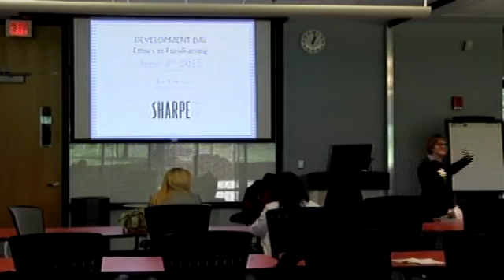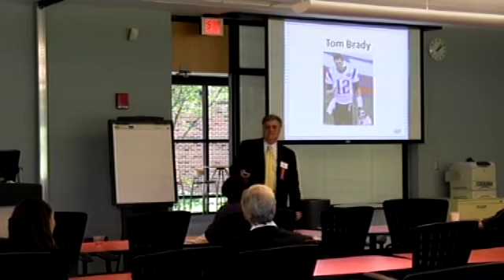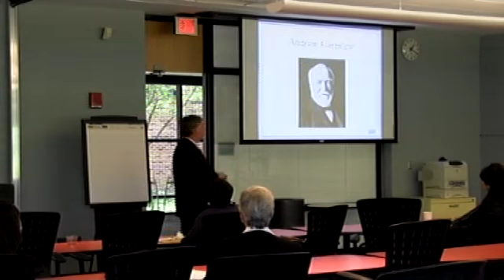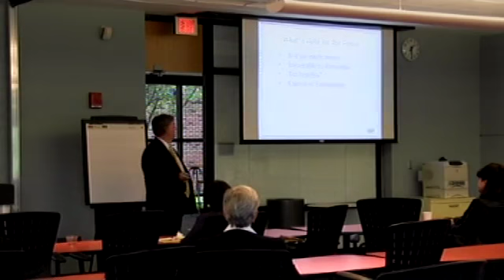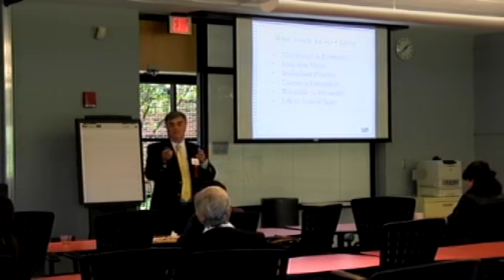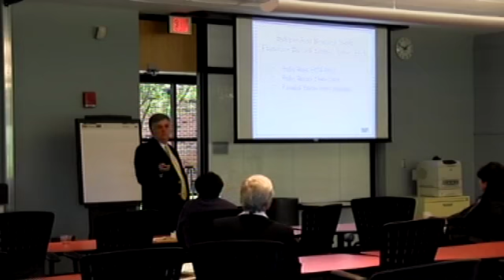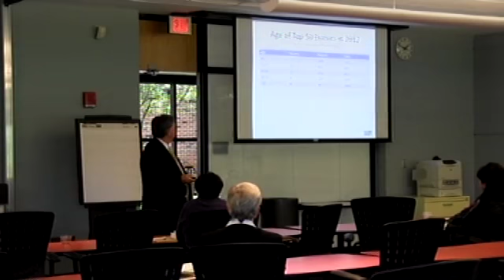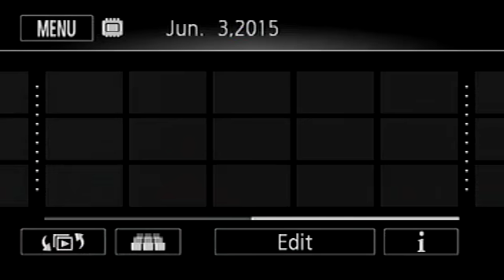Development Day – Interactive Ethics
Joseph Chickey, managing consultant, Sharpe Group explores entertaining CASE studies and ethical challenges specific to major and planned gifts.